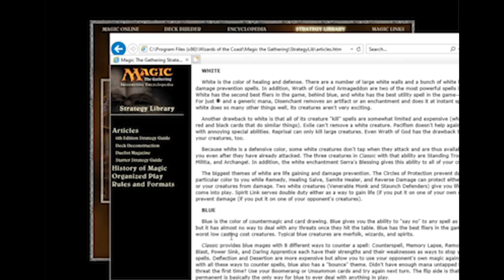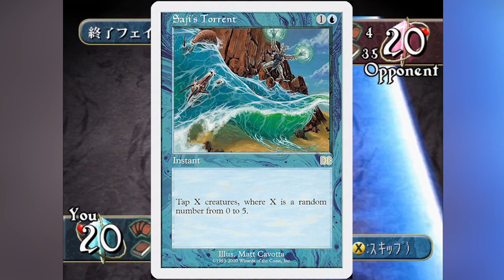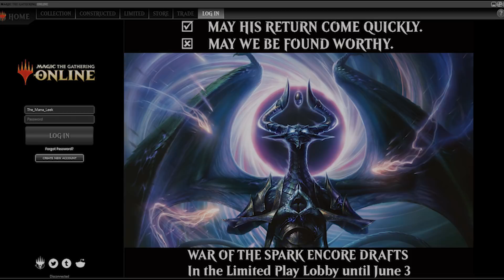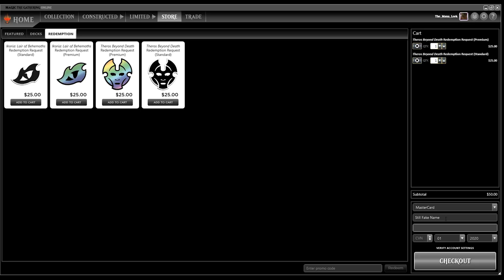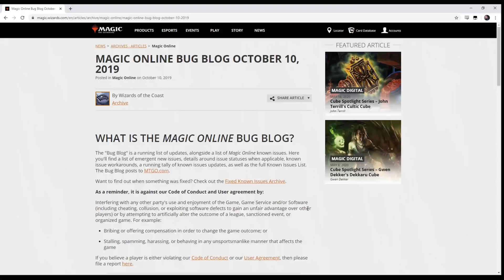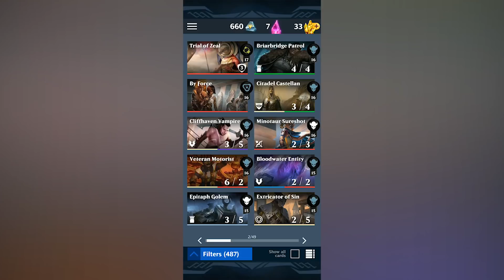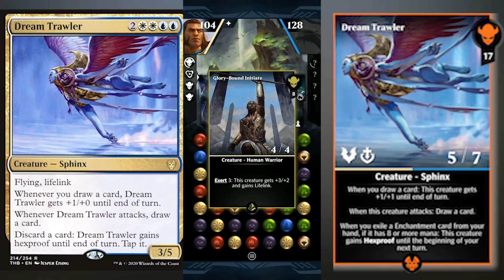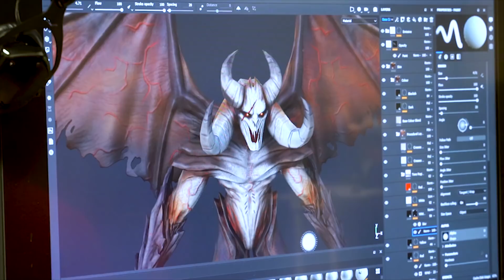The History of Magic: The Gathering Video Games -- Shandalar to Magic Legends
Magic: the Gathering has had a huge number of video games in it's history. Let's take a look at all the games to grace computers, consoles, and mobile devices based on MTG!

for all your playmat, dice bag, and other accessory needs!  Using this link lets them know I sent you and helps out the channel!